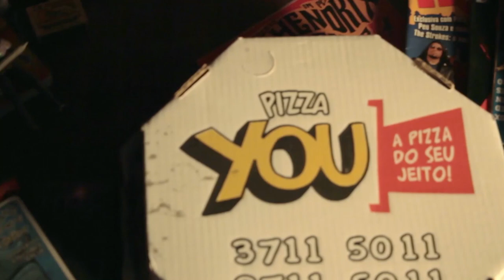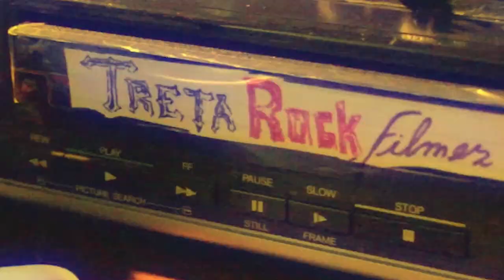#180 TRETA ROCK SHOW CARNA ROCK SEGUNDA EDIÇÃO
Entrevista com a galera dos Abutres no Carna Rock Segunda Edição